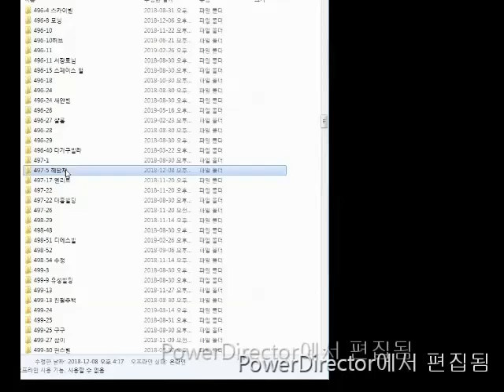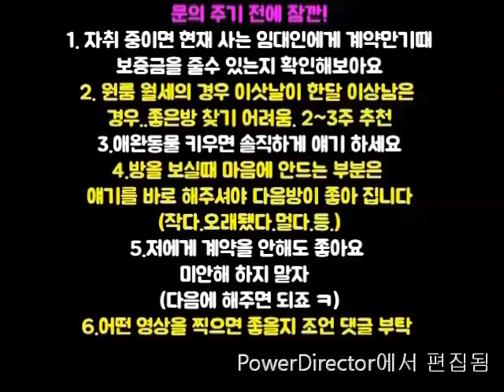봉천역원룸.3000-30.~1000-50. 고보증금 강추!